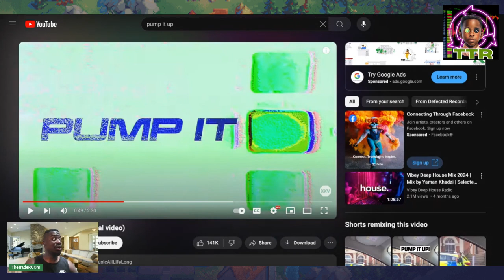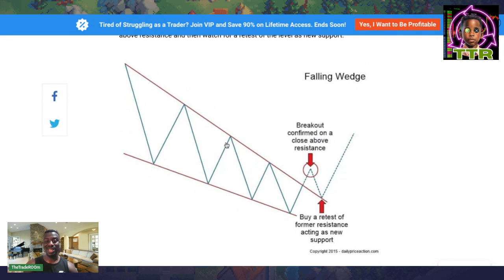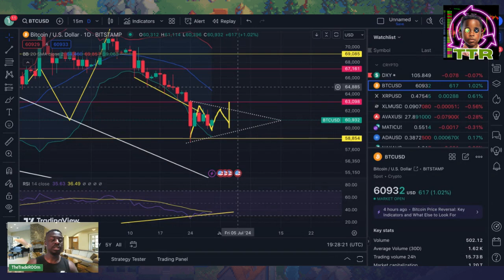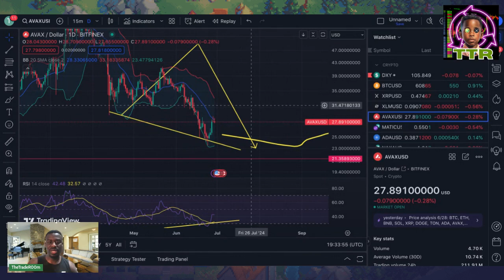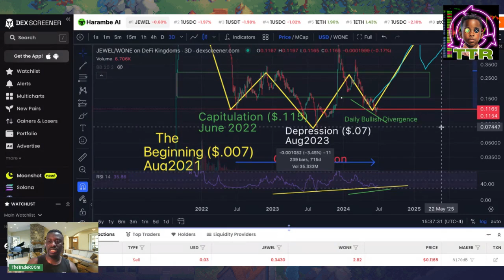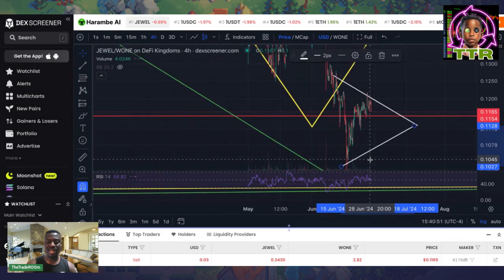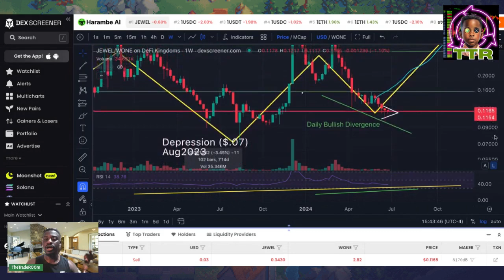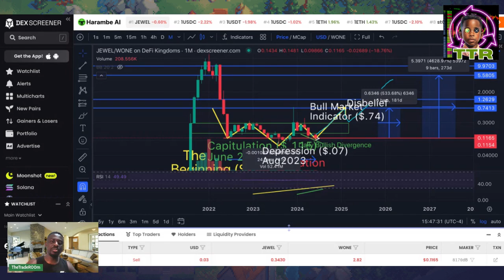BITCOIN, AVAX, JEWEL Is it time to send everything!?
Up to date technical analysis on Bitcoin, Avax, & Jewel. We believe the next major positive impulse is upon us. What are we watching for these assets in timing and technical patterns?
Jewelers Guild
Subnets
Price Crash